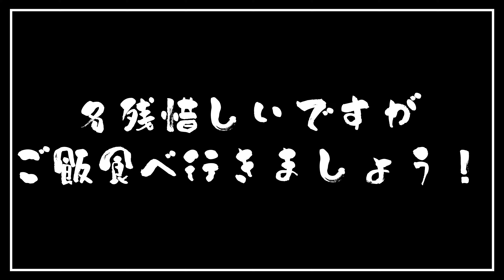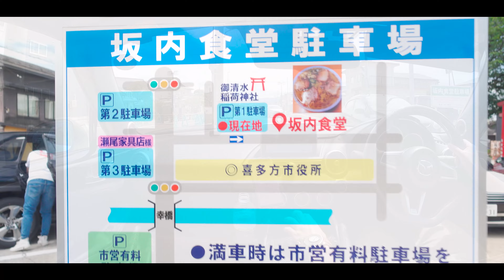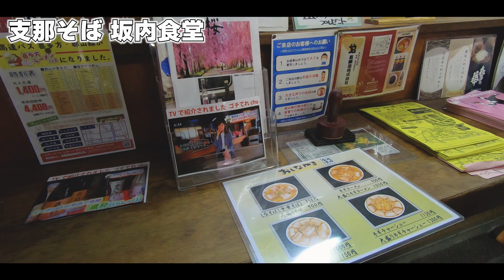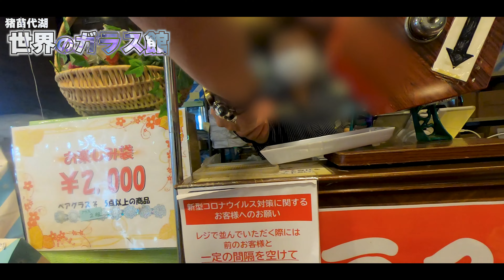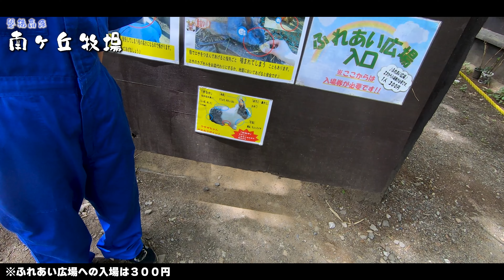【秘境】新潟│神殿トンネルへロードスターRFで弾丸で行ってみた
世界のガラス館猪苗代店│日本最大級のガラス専門ギャラリー

0:00「弾丸？！片道370キロ」
3:21  日本海東北道 聖籠新発田
4:28 「東赤谷連続洞門と人差し指 」
9:04 本格的なトンネルまでの道のり
10:02 あった？！
10:48 連続で続くトンネルジブリのような世界観
13:23 どっち？
14:25 加治川治水ダム
14:51 願いは叶う
15:35 「喜多方ラーメンと猪苗代湖にあるもの」
16:43 坂内食堂
18:10 猪苗代湖の世界のガラス館
19:05 ガラくじその結末は？
20:05 「正直者」
21:17磐梯 南ヶ丘牧場
22:12 入場
23:11 ふれあい広場
23:44 出陣
23:03 あ！カプセル振ってみよ
24:14 正直者発見！
24:58 あなたはどこから現れました？
25:16 攻撃力MAX
27:14 今回の弾丸ツアーを振り返って
27:58 泣いてるん？
28:29 エンディング